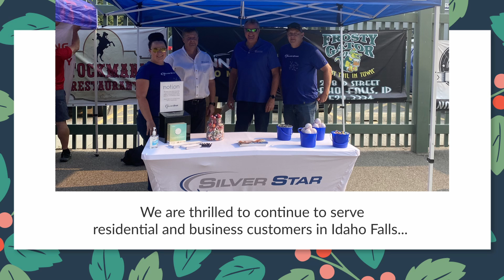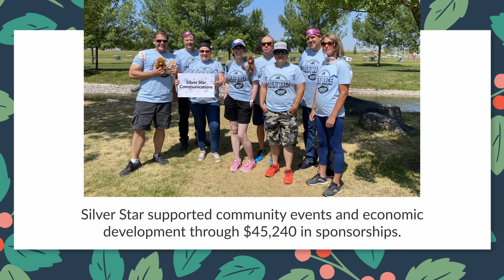Happy Holidays from Silver Star - 2021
Wishing you the best holiday season! We're grateful to have been your Internet Service Provider and Community partner throughout 2021 and we're eager to continue through the new year!